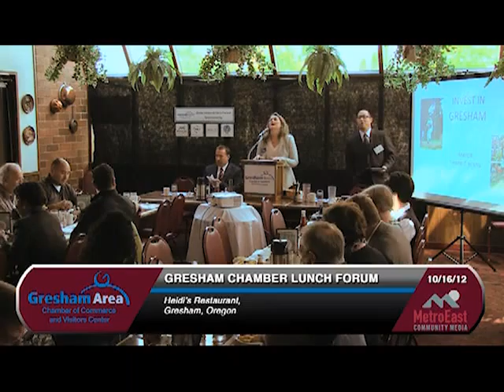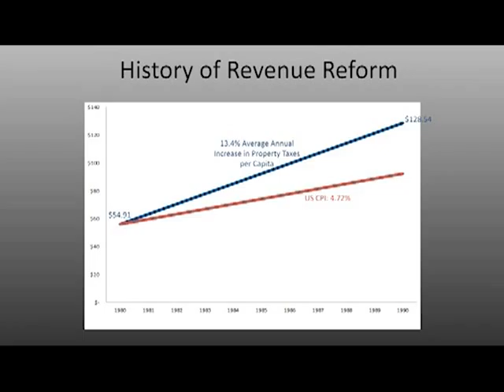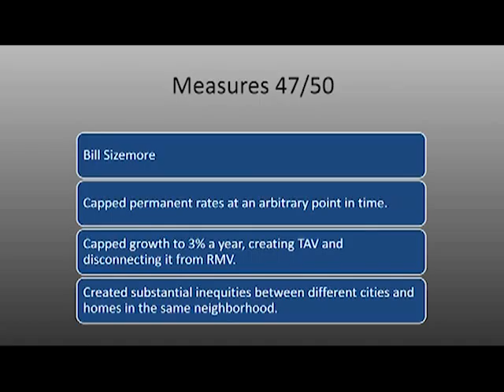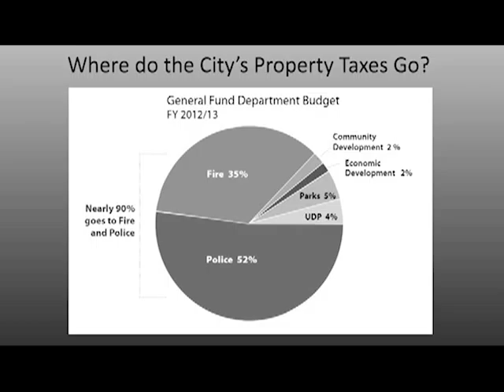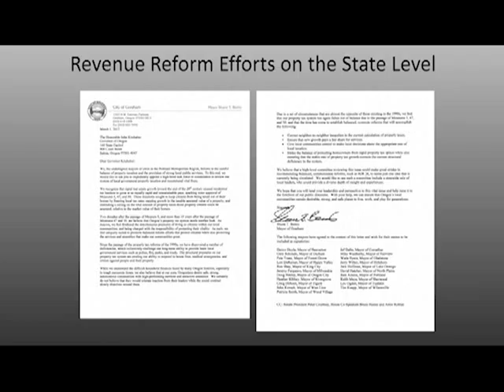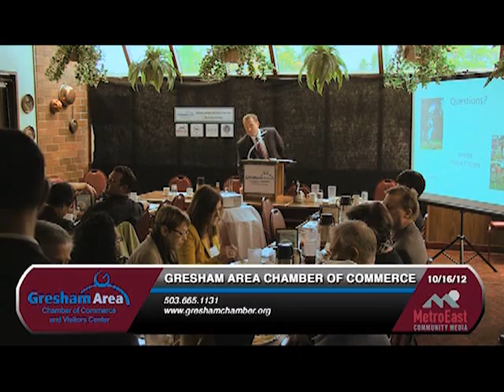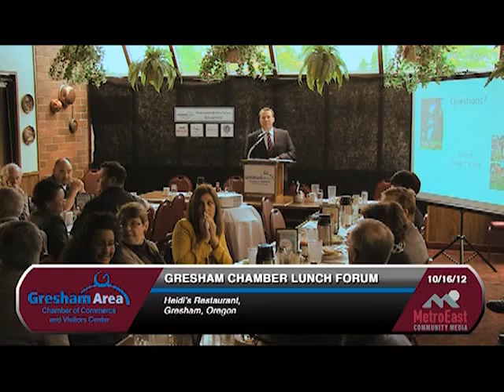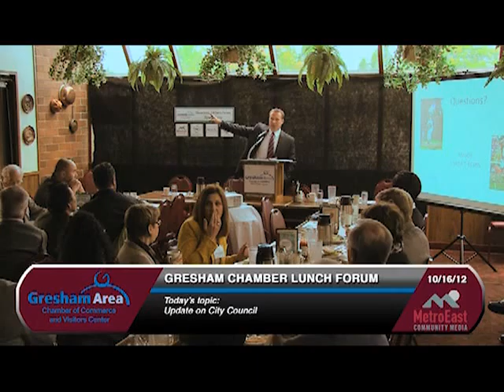Update on City Council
In this months forum, Gresham Mayor Shane Bemis gives us an update on the activities of City Council and the impact on Gresham.